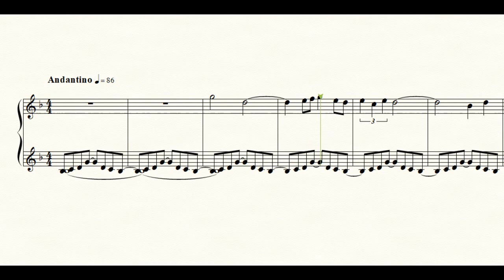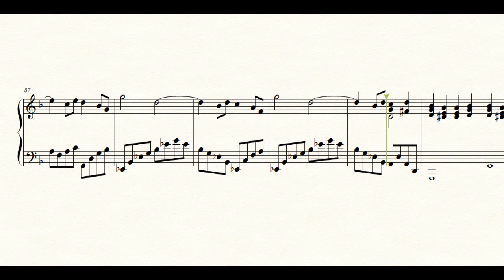ドビュッシー『夢』（楽譜サンプル）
ドビュッシーの初期の作品で、文字通り調性の定まらないふわふわとした浮遊感をよく表しています。彼の作品の中では比較的弾きやすい方なので、入門曲として適しています。

楽譜をそのまま自動演奏した試聴サンプルにつき、音楽的な表現は含みません。演奏の参考としてお使い下さい。

▼この楽譜のPDFを無料でダウンロードできます。

楽譜作成ソフト：Finale 25
使用音源：ARIA Player (Steinway Piano)

▼その他、サイトで多くの楽譜を配布しています。